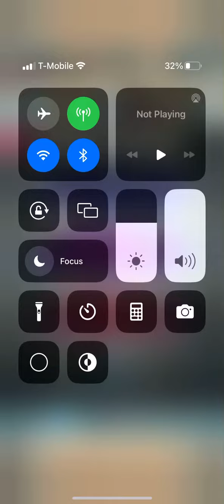Fire Emblem Heroes - Camus: Sable Knight “Limits Active” Infernal